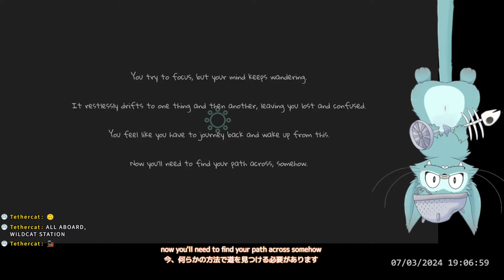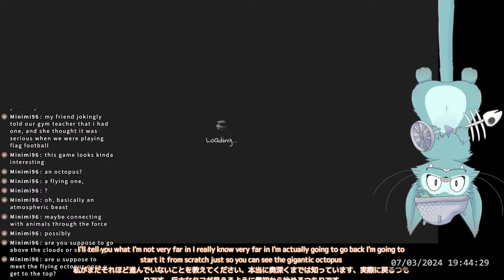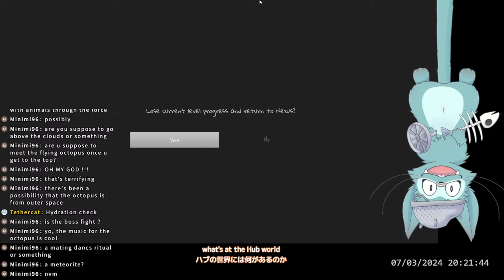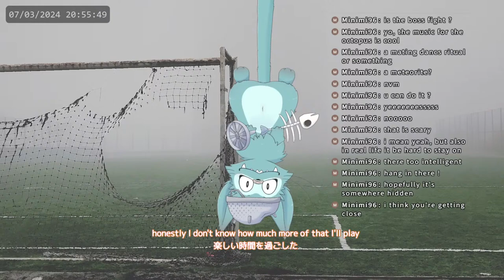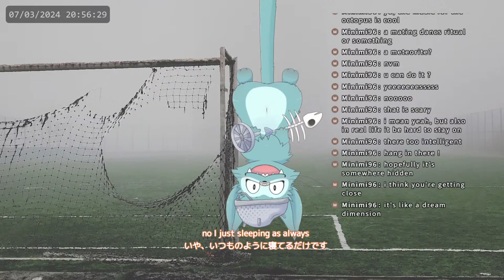[Chasing the Unseen](v1.0.0) I'll catch those hedgehogs, by my dented colander!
I heard there's tentacles.

Live2D avatar, OP, ED:  @__mizu__
VRChat 3D avatar: @FurryUslugi  @Yugi086
NDS drawing: BastionBrave
Translation software: github sayonari/twitchTransFreeNext (Twitch: saatan_pion)
♫ OP: "Hot Town" - Fess Williams and his Royal Flush Orchestra
♫ ED: "Runnin' Wild" - James Cole's Washboard Four
♫ ED: "Ol' Dam Tucker" - Uncle Dave Macon
♫ ED: "Hot Lips" - Bill Brown and his Brownies
♫ ED: "Ev'rybody's Crazy 'Bout the Doggone Blues but I'm Happy" - Wilber C Sweatman's Original Jazz Band
♫ ED: "Four O'clock Blues" - Johnny Dunn's Original Jazz Hounds
♫ ED: "Arcade Ambience '81" - Andy Hofle